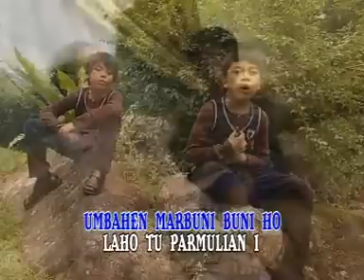Simbolon Kids - Tihas So Tarpabuni (Official Musik Video)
Pada tanggal 09.09.20, Gretha kembali mengeluarkan single pop terbarunya berjudul "Sampai Kau Mencintaiku" karya Bemby Noor.

Video lirik dari Simbolon Kids berjudul ‘Tihas So Tarpabuni’.

Official Lyric Video from Simbolon Kids – 'Tihas So Tarpabuni’